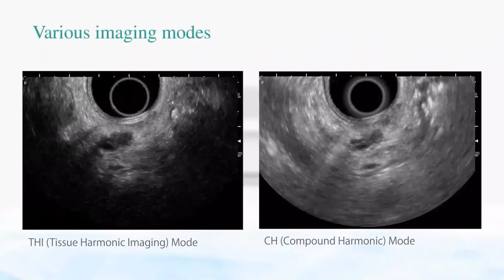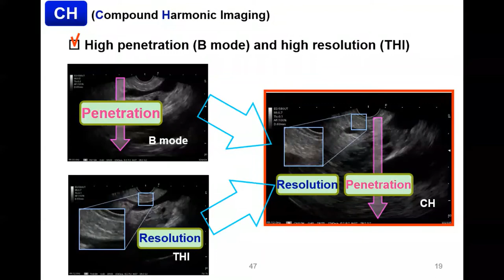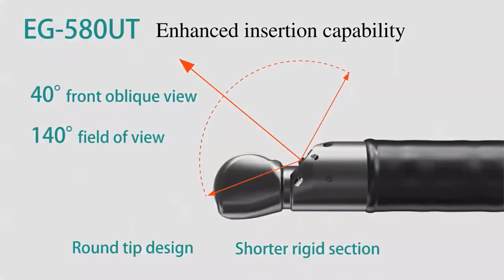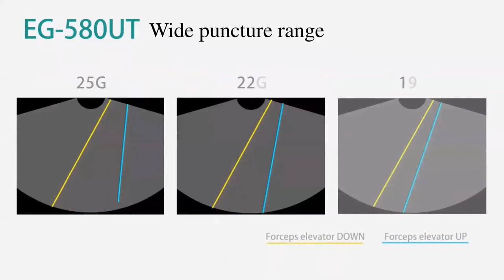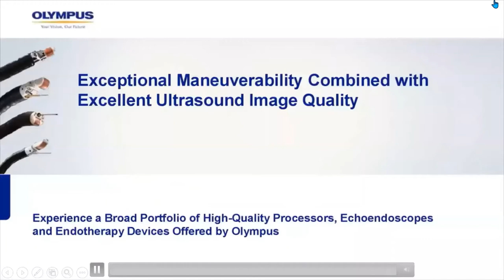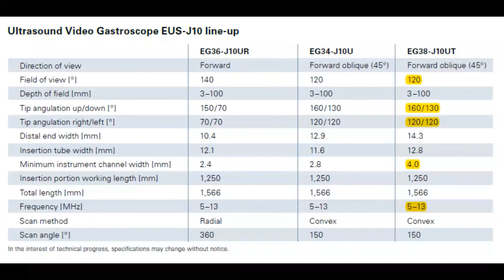Tools and Equipment: Day 2 - Part 2 - 1. EUS scopes - Prof. Ahmed Murad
This Lecture Titled: EUS Scopes
Presented By:  Prof. Ahmed Morad
Is Part of the Tools and Equipment Course that was part of the 16th Endoscopy, Gastroenterology and Hepatology Course (EHGC) organized by The Gastroenterology, Endoscopy and Hepatology Unit in Kasr Al-Ainy (GEHepKA), From 24-26 February, 2021.